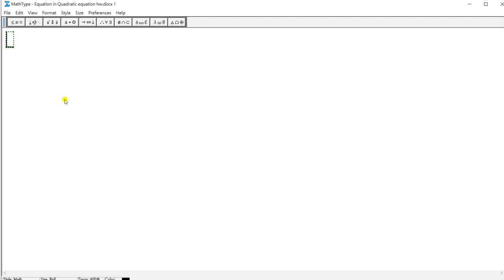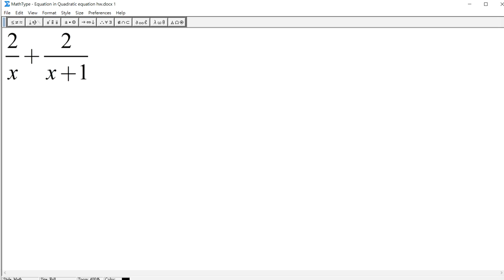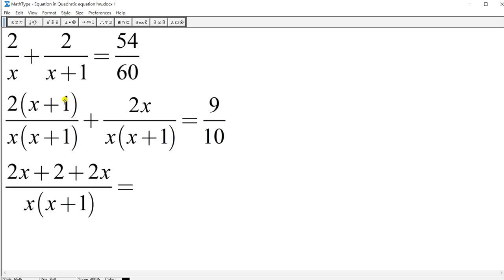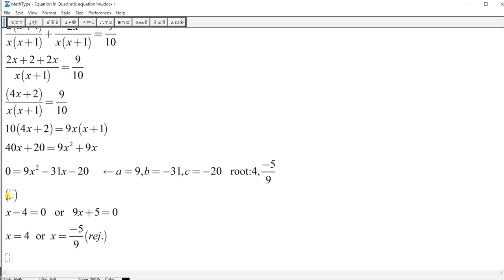Application of Quadratic equation 06 Word Problem